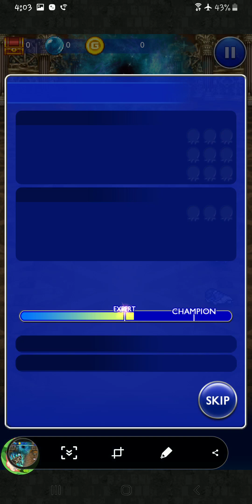FFRK - Holy White Odin | 1st Attempt | 15%